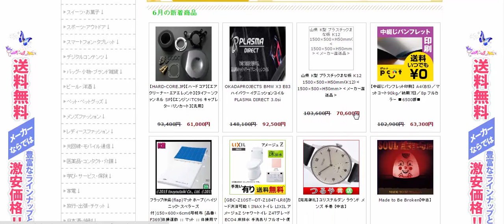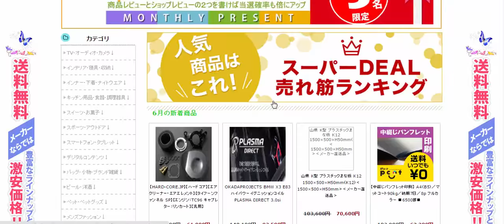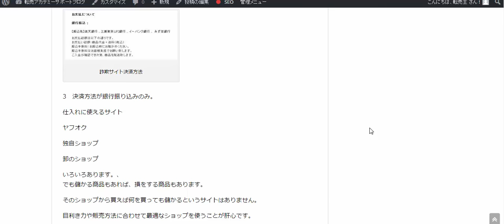危ない仕入れサイト amazon輸出ノウハウ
詐欺サイト3つの特徴

1　住所と電話番号の記載がない。

2　ショップ名と販売商品の内容が一致しない。

詐欺サイト決済方法

3　決済方法が銀行振り込みのみ。

仕入れに使えるサイト

ヤフオク

独自ショップ

卸のショップ

いろいろあります。
1日10分で月10万を稼ぐ！amazon輸出ビジネスがわかる無料セミナー